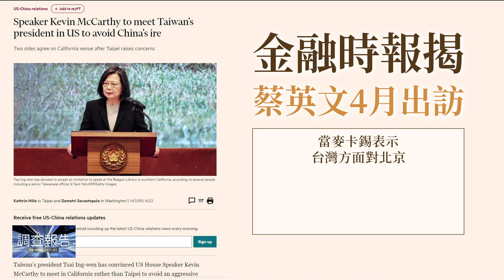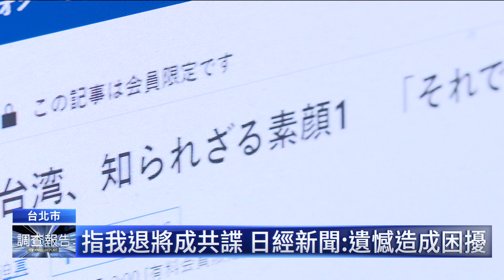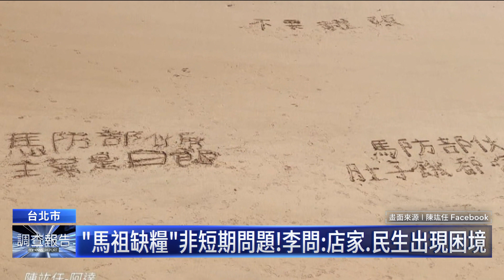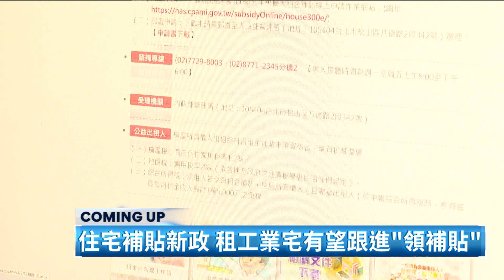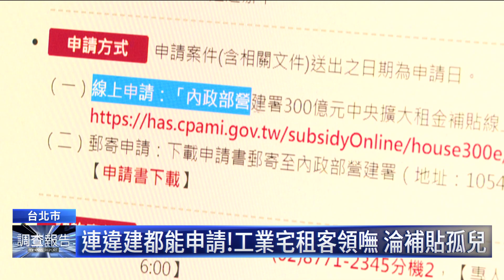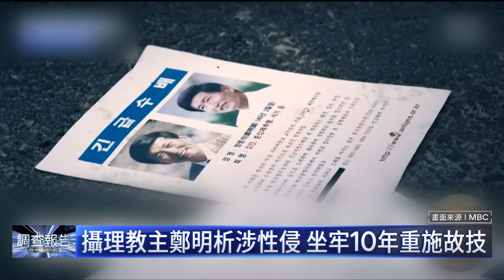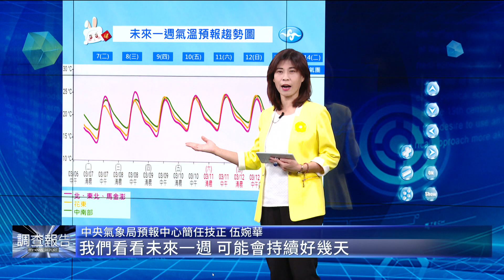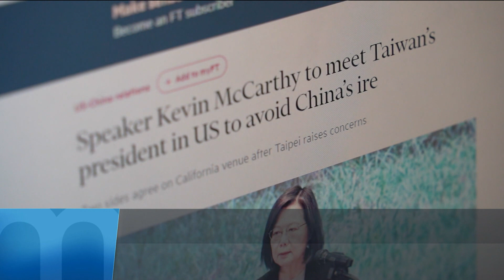總統加州會麥卡錫｜鏡新聞調查報告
根據英國金融時報報導，總統蔡英文預計4月初訪美，並於過境美國時與眾議院議長麥卡錫在加州會晤，報導並指出，台美雙方對此交涉時，麥卡錫表示，可以理解台灣對北京激烈反應的顧慮，因此台灣方面才提議在蔡總統過境美國時見面。3/7上午這個議題在立法院也發酵，國民黨立委林思銘質詢外交部長吳釗燮時，詢問這麼做是不是為了避戰？吳釗燮說這樣的說法有點不確實，外交部作為是要團結更多關心台海和平的友人，有國際友人要給予高度支持台灣當然歡迎。